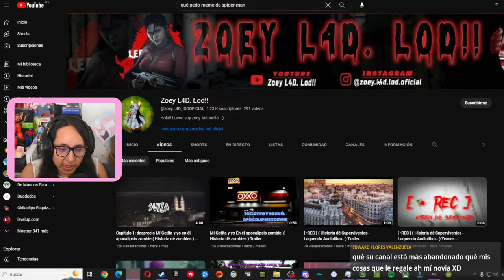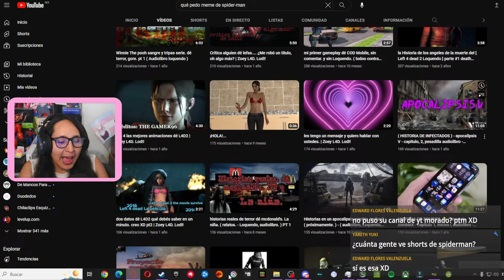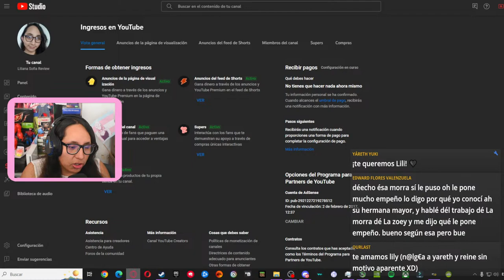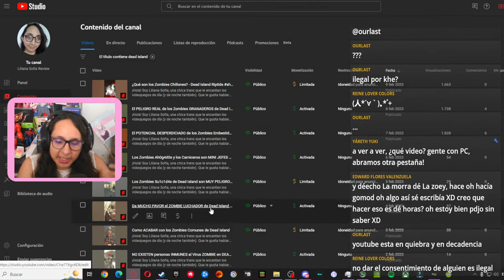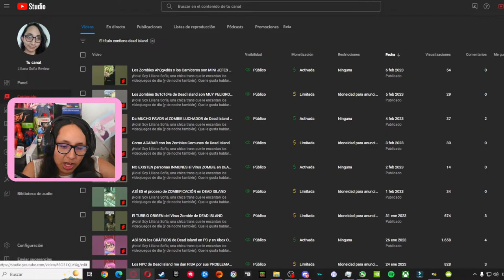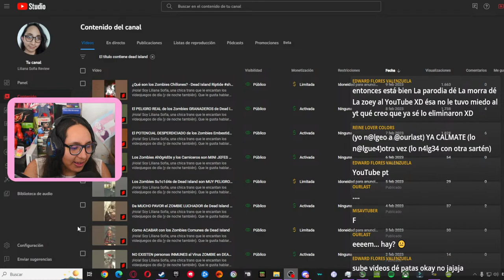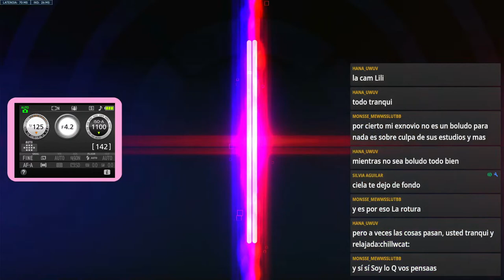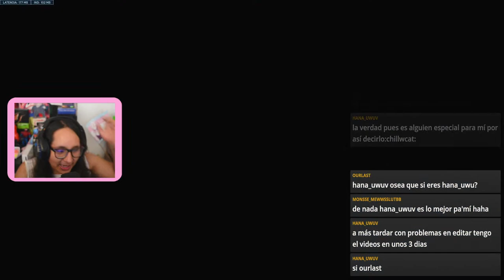Baptiste Es El Personaje De Soporte Más Infravalorado - Overwatch 2 En Vivo | Liliana Sofia Review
¡Hola! Soy Liliana Sofia, una chica trans que le encantan los videojuegos de día (y de noche también). Que le gusta hablar de películas, videojuegos y anime. Aunque también los temas de sexualidad son mi especialidad.

Código de creador de Fortnite o de Epic Games: LILIANASOFIAVT

DONACIONES

Capítulos
00:00 Pantalla de carga
01:30 Inicio Just Chatting
08:20 Pantalla de carga
10:13 Just Chatting
30:15 PROBLEMAS con el Precio del modo historia
42:20 Mi PROBLEMA con el Pase de Batalla
55:00 El MAYOR PROBLEMA del modo historia en Precios
01:00:00 El cambio de voz de la skin mítica de Genji
01:02:15 El MAYOR PROBLEMA de la monetización de Overwatch 2
01:12:00 El mismo juego 2
01:15:29 Opinión de la comunidad y Just Chatting
01:18:49 Illari Heroína Peruana y... ¿Bandera LGBT de Cusco?
01:22:00 Invasión (BAJO MUNDO)
01:56:15 Mi vídeo Fracaso por está razón
02:05:30 YouTube no es una Competencia como en Twitch
02:07:20 ¿Feminizar la voz es necesario para una mujer trans?
02:12:50 La santa biblia de los YouTubers
02:21:00 La lentejas saben feo
02:22:30 La polémica de los despidos de Epic Games
02:28:00 Rupturas amorosas y charlando con el chat
02:46:00 La sexualidad en vídeos educativos
02:55:00 Problemas de streamers como YouTubers
03:15:00 Inglés en Latinoamérica
03:16:20 Como eliminar contenido para adultos
03:25:00 Diferencias entre Bisexualidad y Pansexualidad. Consejos sobre contenido para adultos
03:28:30 La identidad de las personas trans no debe ser impuesto a la fuerza
04:04:00 No hay que aceptar la homofobia y transfobia de la familia
04:14:00 Las mujeres trans en el campo laboral
04:16:30 Intento de Spanglish y final del directo